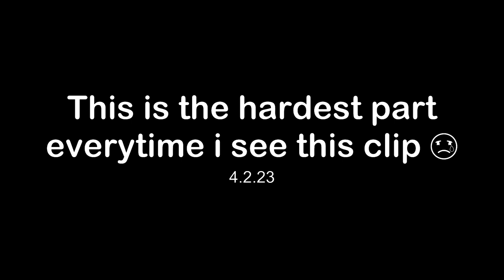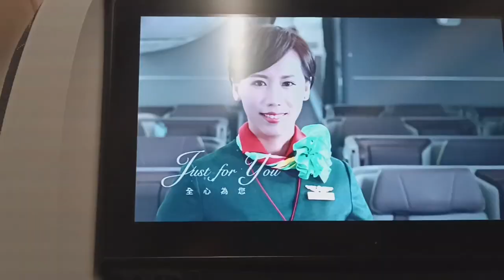OFW's life and their Family |The Hardest Part to say Goodbye. 😭😭😭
Back to reality after almost 2 months of  vacation in the philippines. it is hard to say goodbye to your family but you need to be brave not just to yourself and  also for your family.